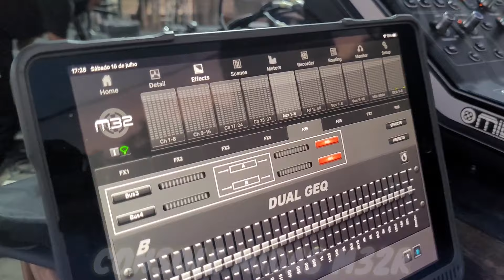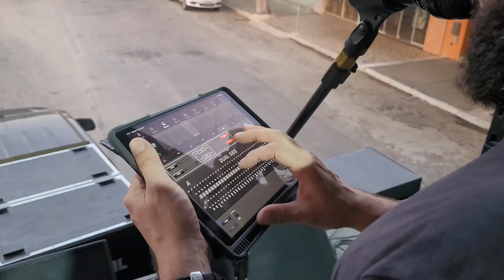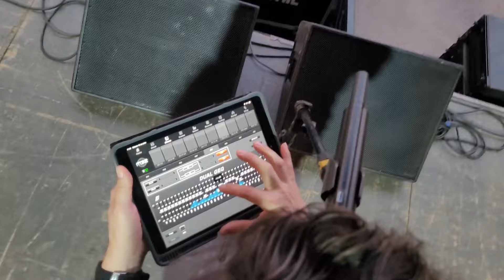Vlog Rotina de Técnico na cidade de cambuci com